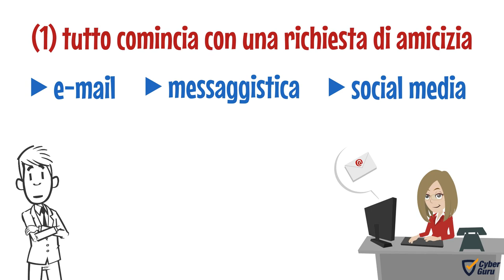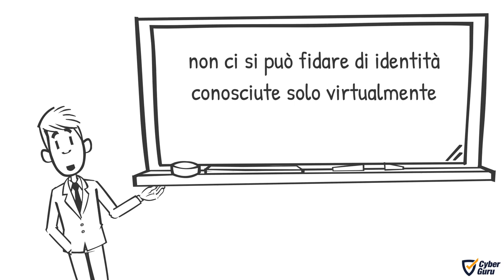Cyber Pillole #14 - Romantic scam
Questa pillola è dedicata al tema delle truffe online, in particolare alle "truffe romantiche" e a cosa si può fare per difendersi da questa tipologia di truffa. Le Cyber Pillole aiutano i "navigatori" ad aumentare la propria consapevolezza rispetto ai potenziali "rischi" della rete. Una pillola al giorno, leva il criminale informatico di torno.